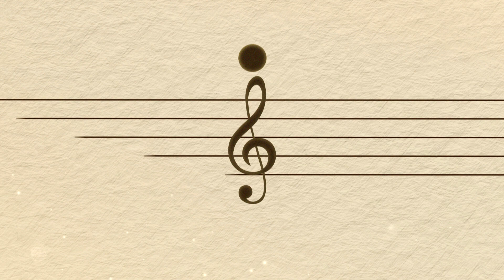장범준 - 골목길 어귀에서 | 피크닉라이브소풍 l EP.83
장범준 - 골목길 어귀에서 | 피크닉라이브소풍 l EP.83 l 16.04.28